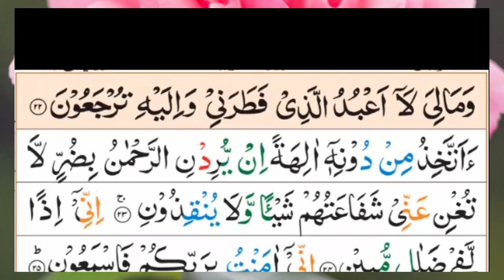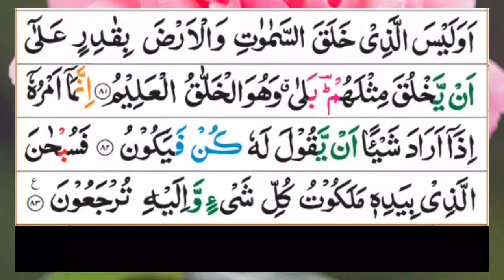Surah Yaseen | (Yasin) | Full With Arabic Text | (Episode 69) | surah yaseen beautiful recitation